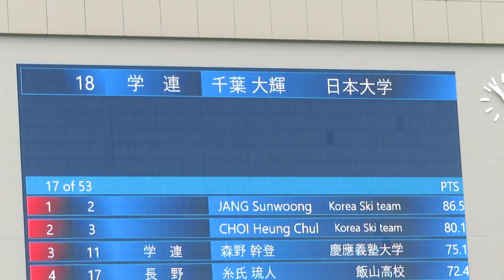千葉大輝 選手 第103回全日本ノーマル兼第20回NBS杯 １本目 69.5メーター 2024/10/18(金) 白馬ジャンプ競技場